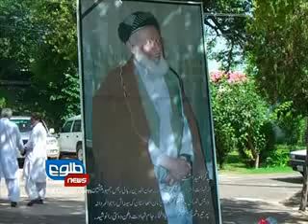TOLOnews.com _24 _09 _2011 _NEWS